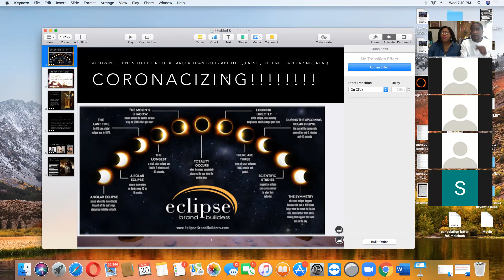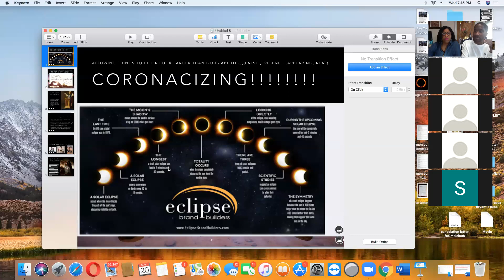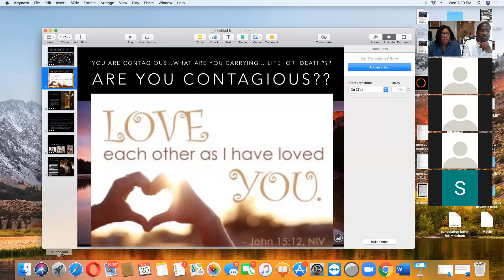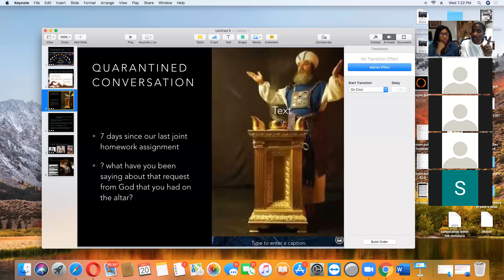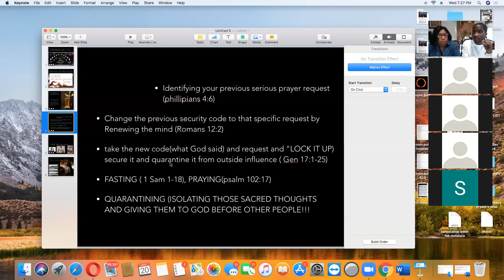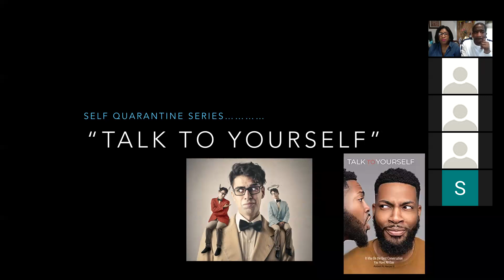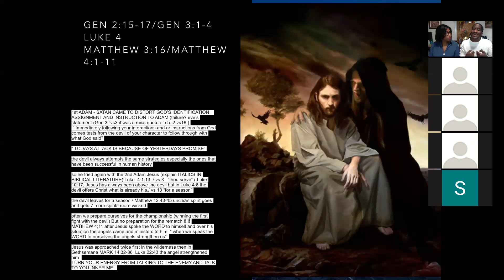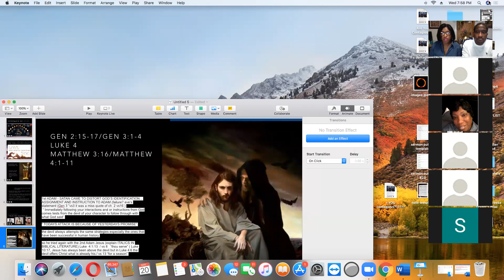Talk to yourself - Wednesday Night Bible Study - 5/20/20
Song Be Encouraged by William Becton & Friends

Scriptures
Genesis 2:15-17
Genesis 3:1-4
Luke 4:1-12